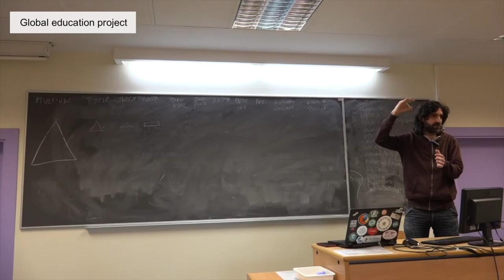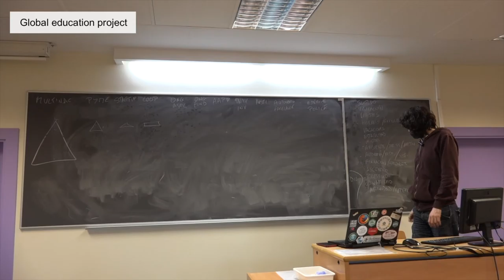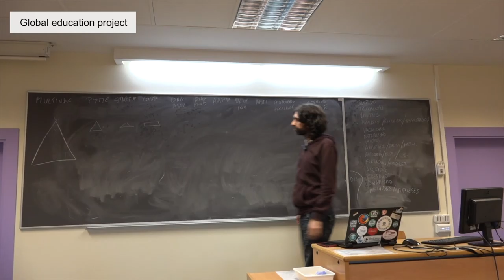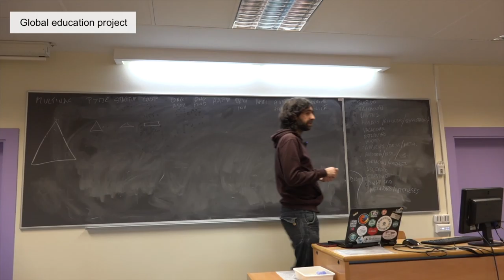Profesión - ONGs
Título: Profesión - ONG’s
Descripción:

Extracto de una clase de Samer Hassan.

Se explica y se discute lo que es una ONG, así como sus ventajas y sus desventajas de trabajar en una de ellas en diferentes aspectos de interés para el estudiantado.